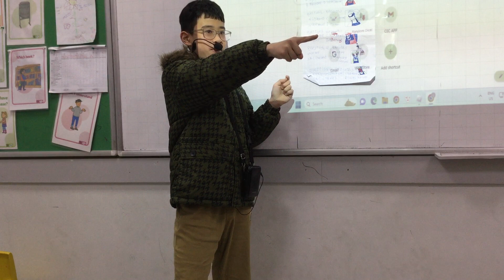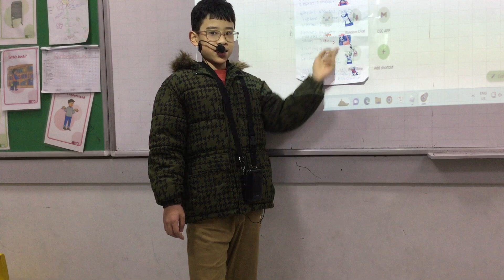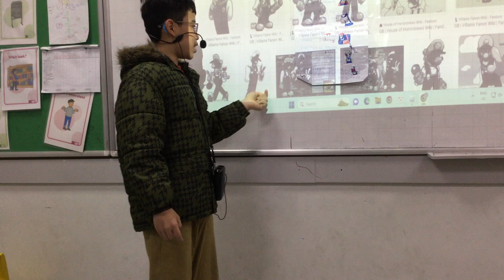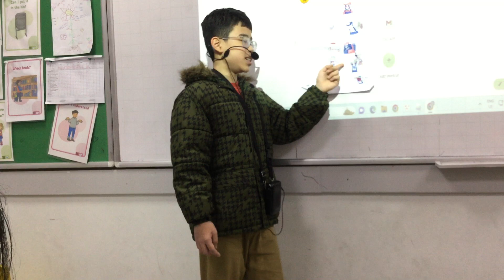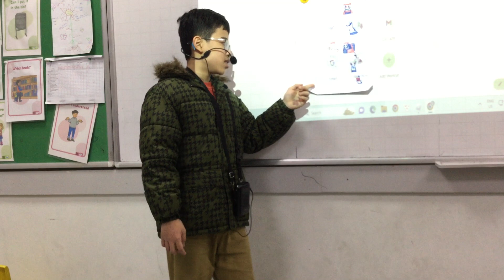D3-2303 Presentation - Hải Lâm